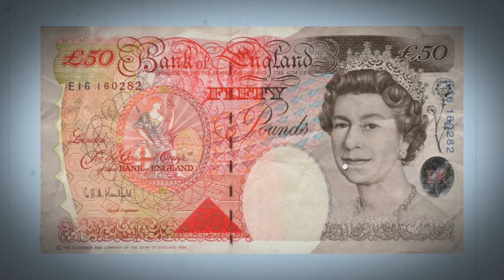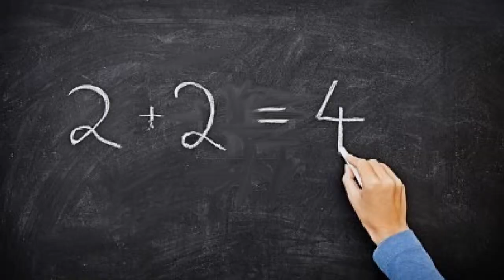What is modern manufacturing?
The Manufacturing Institute's Make It campaign is designed to show young people that UK manufacturing is an important and exciting industry that competes on the basis of innovation, creativity and smart thinking.

Make It has engaged with over 60,000 young people in the last five years and worked with over 40 business partners - including Rolls-Royce Ltd, Siemens, BAE Systems and Jaguar Land Rover - to create a pipeline of talent for the various manufacturing sectors in the UK and beyond.

This animation was funded by SEMTA and is designed to show that apprenticeships in manufacturing represent a real pathway for young people and can be start of long and successful career in making stuff and designing the future!